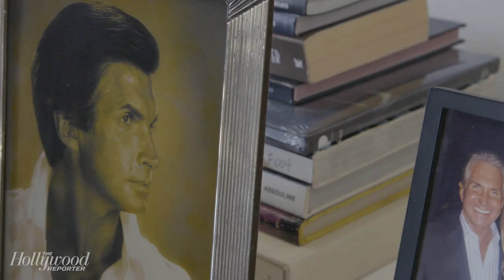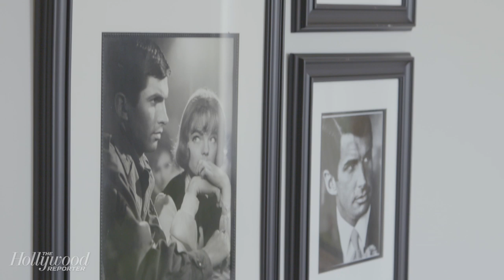George Hamilton Shares The Most Memorable Actresses, Life Lessons & His Famous Tan | THR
George Hamilton joins The Hollywood Reporter to talk about his decades long career, most memorable actresses he's worked with, talk about his signature tan, and more!